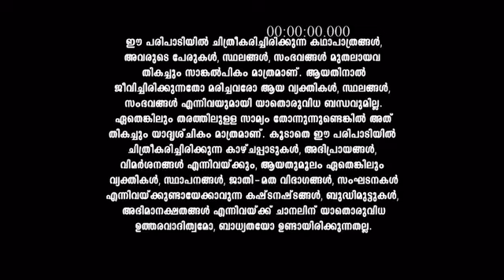Seetha_Kalyanam_S1_E611_EPISODE_Reference_only.mp4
anti-piracy upload Seetha_Kalyanam_S1_E611_EPISODE_Reference_only.mp4